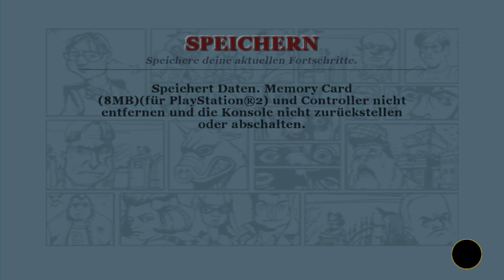Mach den HOSENSTALL zu!!! // Bully: Die Ehrenrunde #02 | ROCKSTAR | LETSPLAY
Empfehlungen von MIR:

Ein Monat voller Zelda Content vor dem Release von Tears of the Kingdom?? Ja geil!!! Bis A Link between Worlds jedes einzelne Zelda Game besprochen und abschließend ein RIESIGES Zelda Ranking mit ALLEN Spielen!!

Die letzte richtige ContraTV Sendung. Alle Inhalte, Clips, etc. findet ihr über diesen Link!! Und denkt daran: NUR MIT MINDSET

Impressum:
Connor Brunner